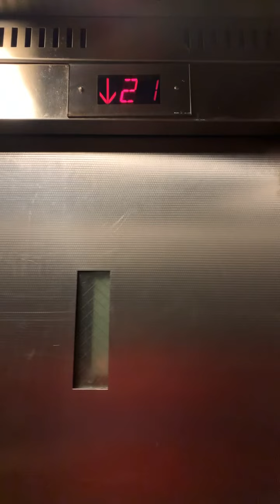NYCHA Chelsea House’s riding elevator(B) L building 420 W.26th St